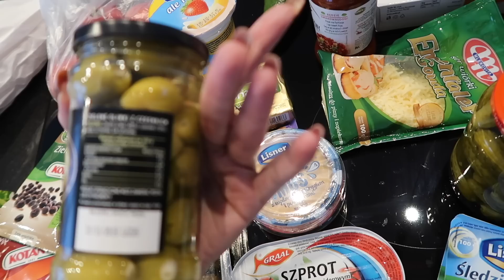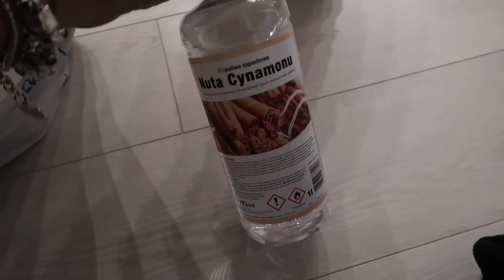ZAKUPY DO DOMU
🚕🚕🚕🚕  Darmowy przejazd   !!! 🚕🚕🚕🚕